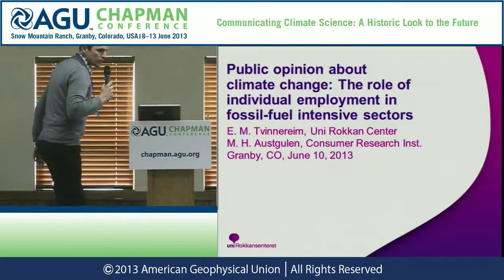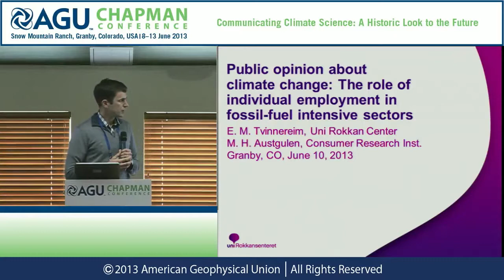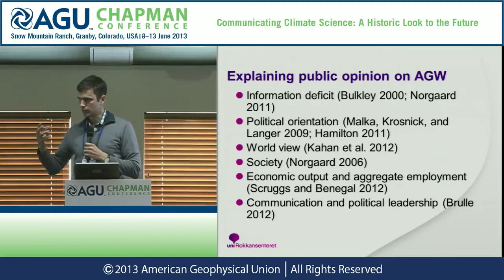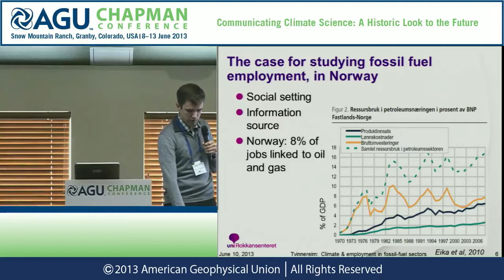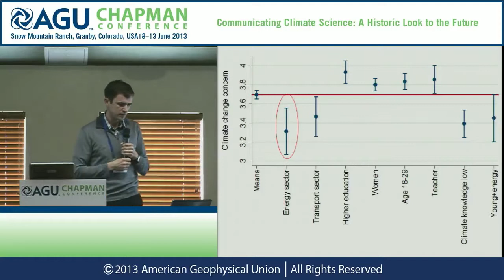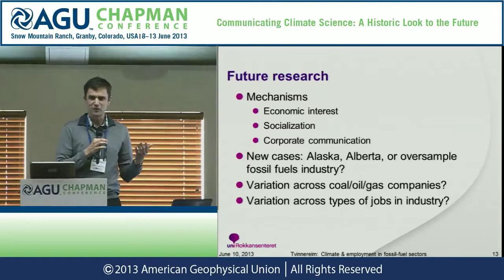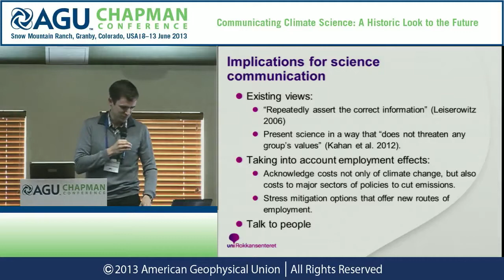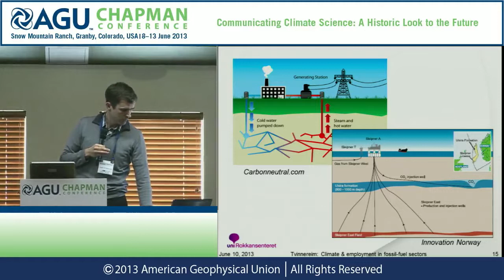AGU Chapman Conference -- Climate Science: Endre Tvinnereim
08 June 2013 — 13 June 2013, Granby, CO, USA

Presenter: Endre Tvinnerem
Monday, June 10, 2013, 10:15 a.m. - 10:30 a.m.
Session: Climate Communication with the Public I
Abstract Title:

Public trust in climate science has been shown to vary according to gender, age, ideological views, and placement in social networks, while political preferences about climate regulations have been explained referring to economic interests. Nevertheless, employment -- which combines social networks and economic interests -- has not to date been used as a predictor for attitudes toward climate change science or policy. We find that respondents to a general survey of Norwegian residents show significantly lower levels of trust in climate science if they are employed in fossil fuel-intensive sectors such as energy and transportation. Norway is an optimal case because the country's oil and gas sector constitutes a dominant source of employment. Our findings imply that climate science communication needs to integrate information about how the economic situation of specific groups may be affected both by climate change and by mitigation efforts.